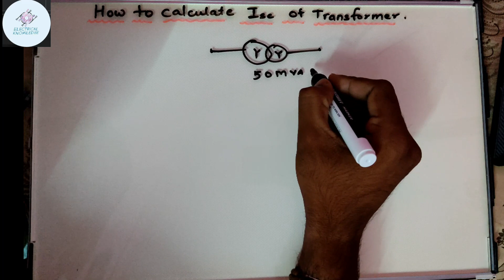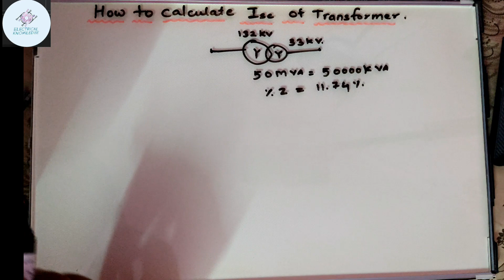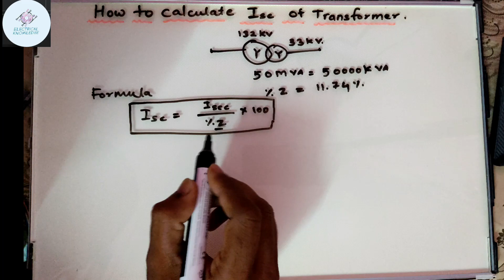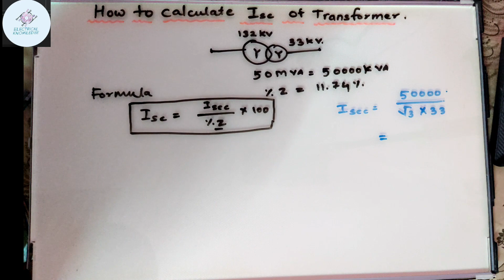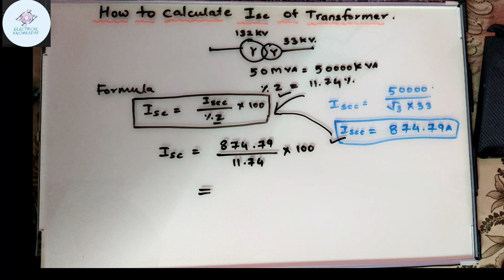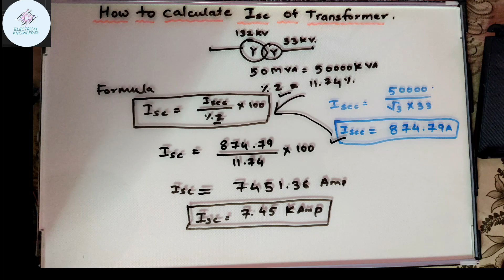HOW TO CALCULATE CKT. CURRENT OF TRANSFORMER in हिंदी/ ट्रांसफोर्मेर शॉर्ट सर्किट current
HOW TO CALCULATE SHORT CKT. CURRENT OF TRANSFORMER in हिंदी/ ट्रांसफोर्मेर शॉर्ट सर्किट current @electricalknowledge